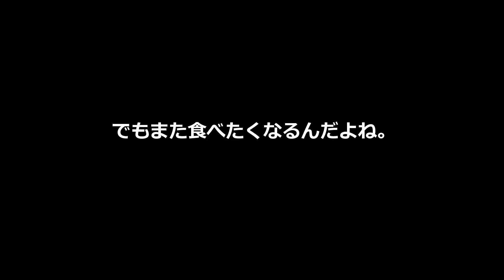サバ缶を1ヶ月食べ続けてみた結果・・。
サバ缶を1ヶ月食べ続けてみましたが、とても美味しいんですが正直キツかったです。今回はサバ缶の健康効果について解説しました。おすすめTOP3も。

【動画制作】
・カメラ（Panasonic V480MS）
・カメラ（GoPro HERO10）